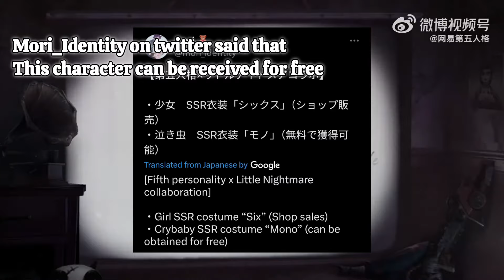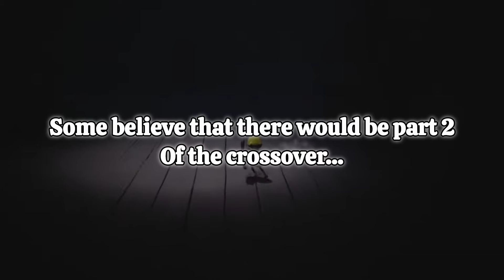Identity V x Little Nightmares : Release Date, How To Obtain, Details, and Speculation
Timestamp :

00:01 - Intro
01:03 - Little Girl as Six
02:11 - Axe Boy as Mono
03:51 - Geisha as The Lady (Hypothetical)
04:57 - BonBon as The Twin Chefs (Hypothetical)
06:01 - Wu Chang as the Thin Man (Hypothetical)
06:58 - How To Obtain, Date of Release, and Speculations

Thumbnail is a fanmade

Wanna play together? My ID is 35125395 (Asia server).

Wanna be the part of my Identity V community?
(Tell me if it has expired. I'll give you the new link)

Want to submit your clip to be made into Identity V funny moments? Just check out how in this link :

Don't just spam invite since I consider it to be rude.

Oh and most of the time I just play IDV for fun. I'm not that one guy who chased a medal in the tournament or IDV COA, so if you are a hardcore player, then you gotta be patient playing with me lol.

There might be similar videos to this one from different content creators. So if you want to see more of IDV Funny Moments, there are others who make similar content. Such as Wonten, Sgushenka, Bape, and Happy Dog IDV. Try checking them out.

That's it guys. Cheers~